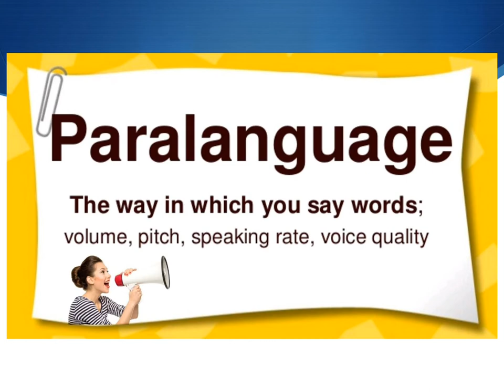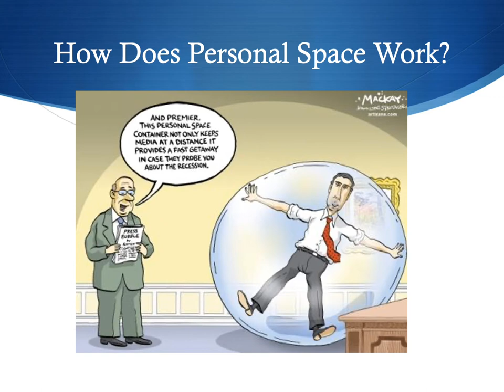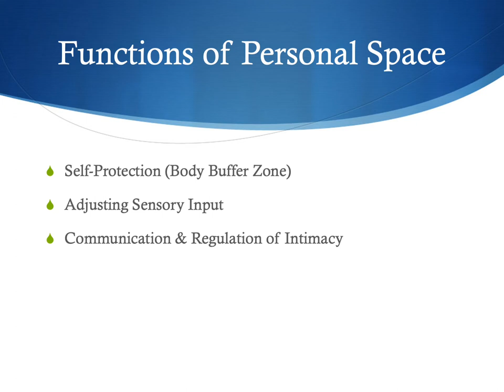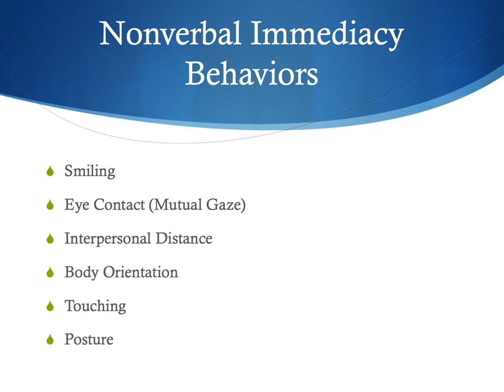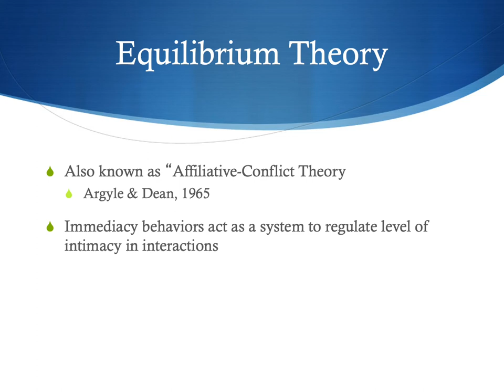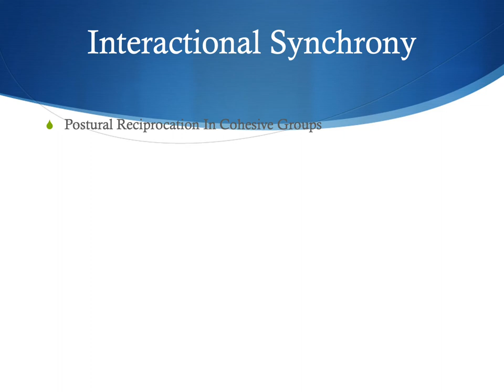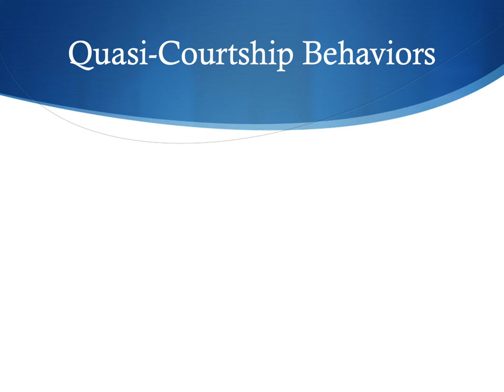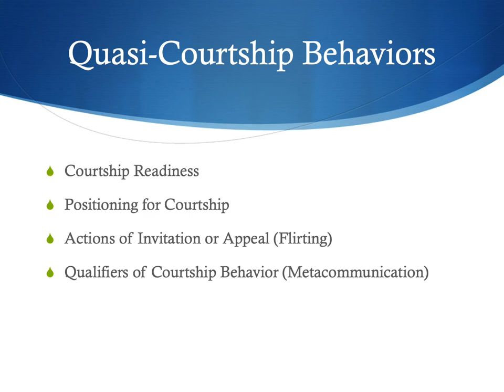Nonverbal Communication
Knox College Psychology Professor Frank McAndrew explains the critical role played by nonverbal communication in human social interaction. The presentation is part of his online organizational behavior class.